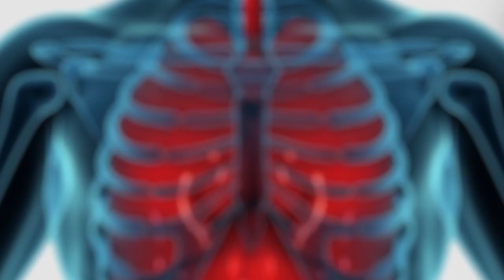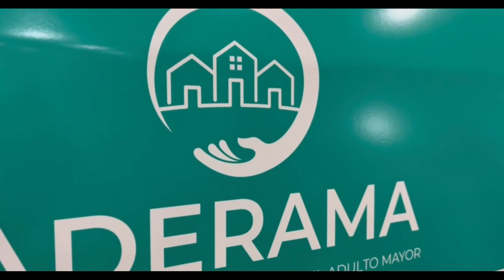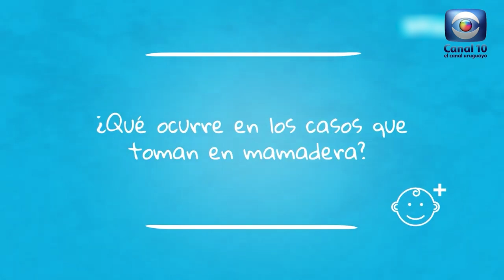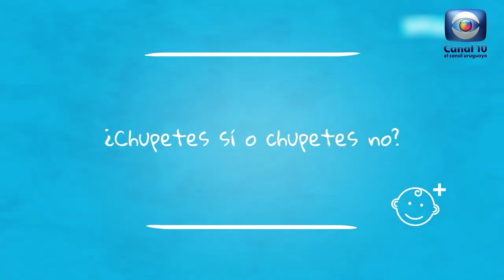Hablemos de Salud Uruguay: Programa P350. Sabado 2 marzo. Canal 10